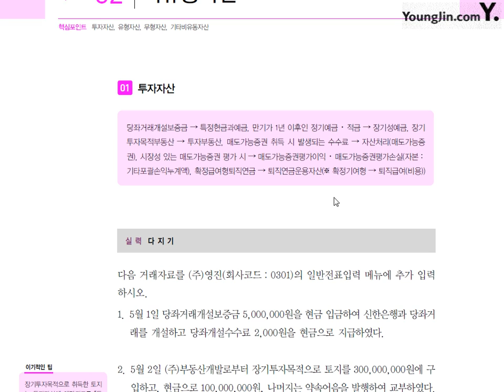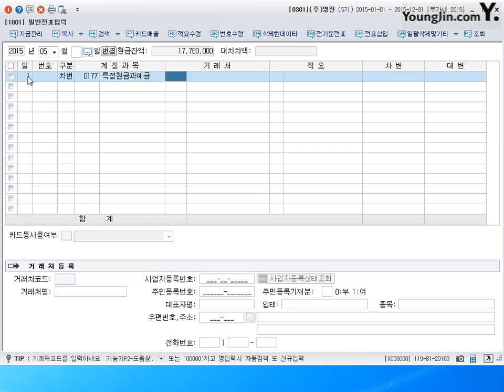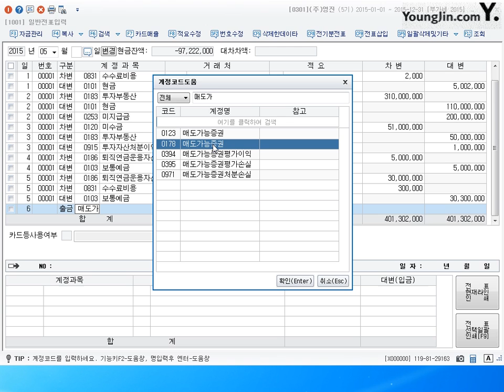제40강 일반전표입력투자자산